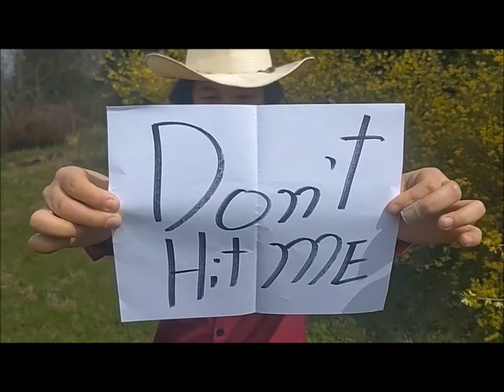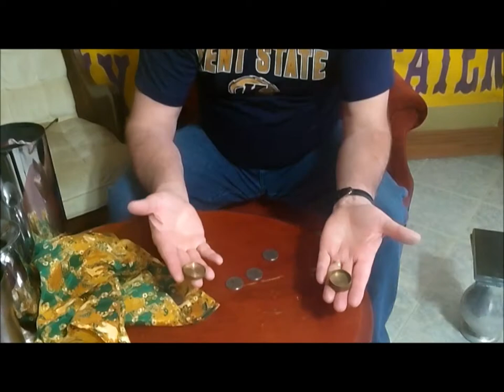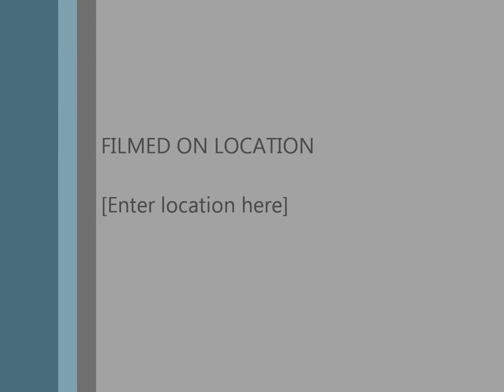Kent Family Circus on Quarantine with some fun stuff for you to enjoy.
Like all folks around the world we are sequestered and can't take our show on the road. So each day we will be posting some fun videos for you. We will have giveaways, teach you a few things and hopefully entertain you. Bear with us as we improve our production ability.
bull whip tricks, mascot bear, squeeze play magic coin trick, haunted hanky ( glorpy), card tricks,